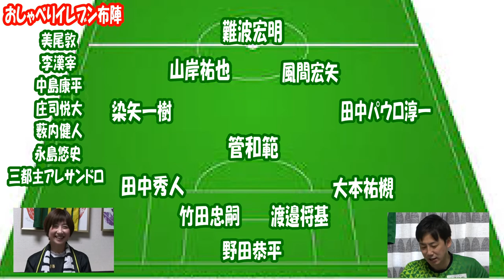【本日決定】個性120%イレブン爆誕！FC岐阜おしゃべりイレブン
今回は知穂さん持ち込み企画！！

FC岐阜の選手スタッフから厳選！！
11年で400組以上とクロストークしたからこその目線からおしゃべりのスキルが高かったメンバーを選出しました！！

初期のメンバーや20212シーズンメンバーまで。
知られざる素顔を吟味！！

このメンバーでシーズンも戦ってもらいたい！と思えるメンバーになりました☆

エピソードも交えてになるので長尺ですが。
きっと満足いただけるはずです☺

クリスマスのおともに、知穂サンタとひらともトナカイのクリスマスプレゼントです！！

☆知穂さん情報！
    FM岐阜「FC岐阜 Road to Dream」
    毎週土曜12：00～12：30　ONAIR

毎週金曜19時に更新できるように頑張っています！